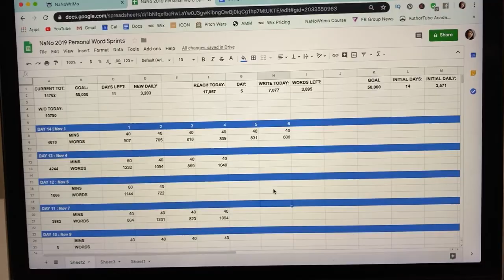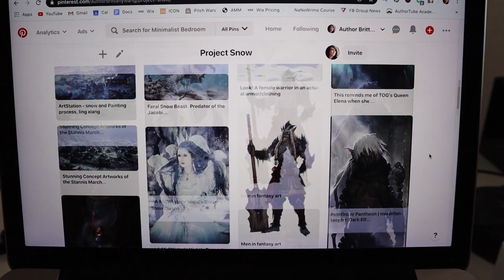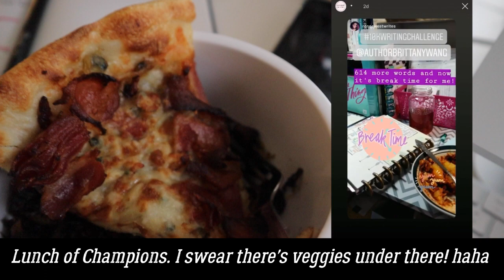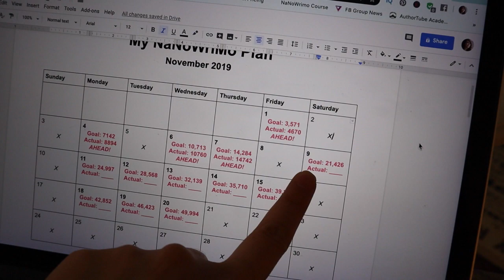Writing a Novel in 14 DAYS! | NaNoWriMo Vlog +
WRITING A NOVEL IN 14 DAYS | NaNoWriMo Vlog 2019 // That's right! I'm writing 50,000 words in just 14 days! Find out why and how I'm doing it as I also co-host with Mandi Lynn for her 10K Writing Challenge where try to write 10,000 words in ONE DAY! (Yes, we're a little crazy)

"Save the Cat Writes a Novel"
"5 Secrets of Story Structure"

GET MY DESK SET UP //
Laptop Stand
Bluetooth Keyboard
Bluetooth Keyboard (with Numeric KeyPad)
Bluetooth Mouse
Bluetooth Trackpad